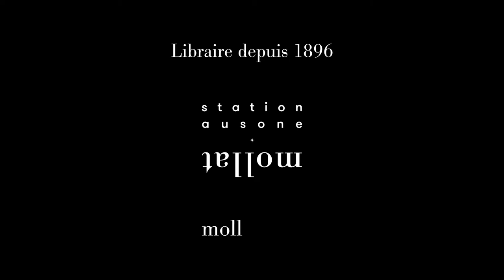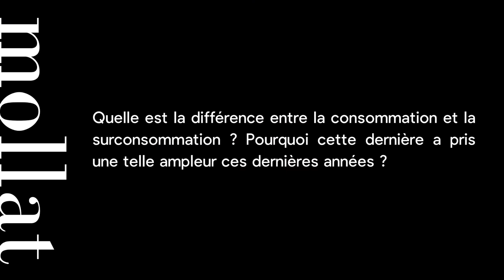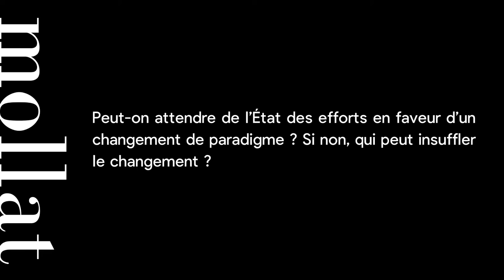Benoît Heilbrunn - Peut-on consommer mieux ?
Benoît Heilbrunn vous présente son ouvrage "Peut-on consommer mieux ?" aux éditions First.